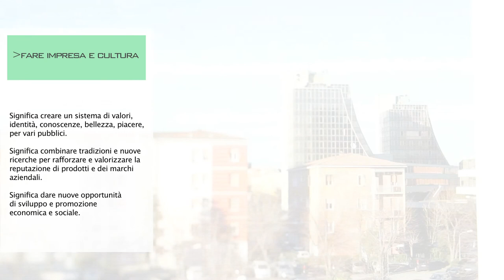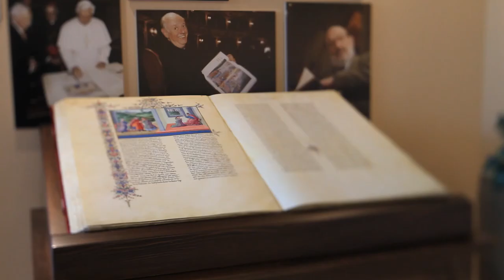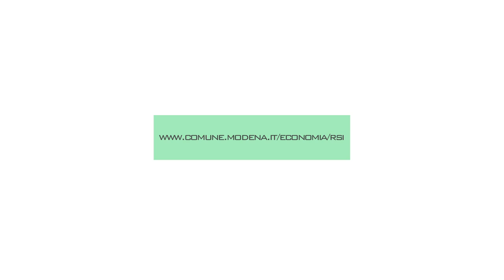Club CSR-RSI Modena - Fare impresa e cultura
1° Incontro 21 marzo 2013 del Laboratorio Imprese per la RSI - 5° anno -  presso Franco Cosimo Panini con testimonianze sul "Fare impresa e cultura": Luca Panini (Franco Cosimo Panini Editore), Davide Bigarelli (Hera Spa), Elena Salda (Confindustria Giovani Imprenditori). Per programma, documenti e altri video: